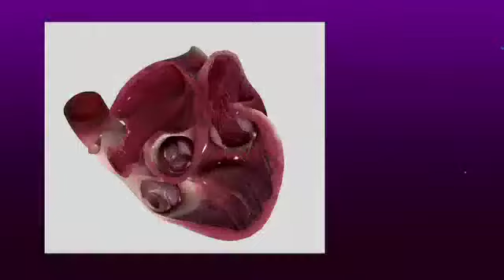DiálogosSalud - ¿Qué son las Cardiopatías Congénitas? (15/02/2021)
Dr. Carlos Aboitiz
Cardiólogo Pediatra